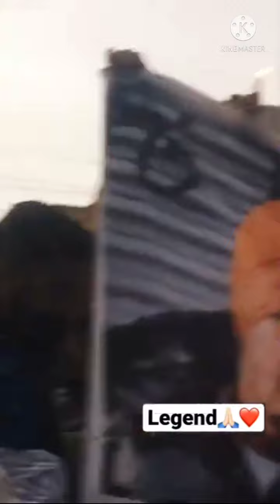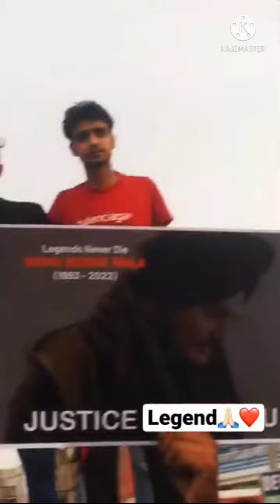Hisar march tribute @SidhuMooseWalaOfficial ll